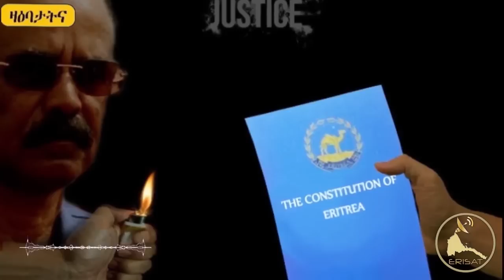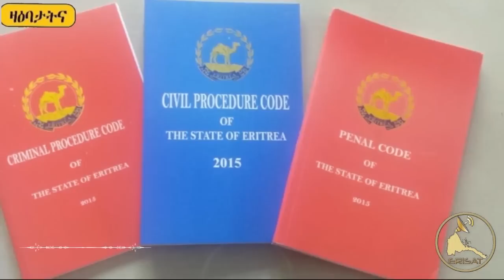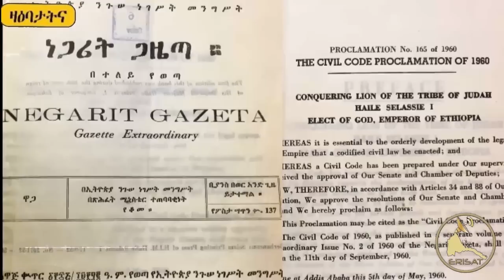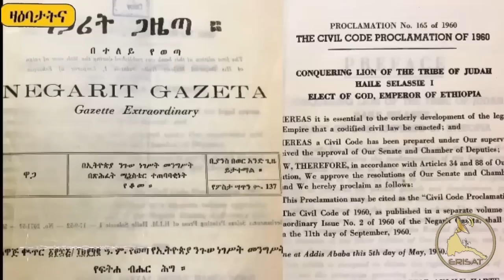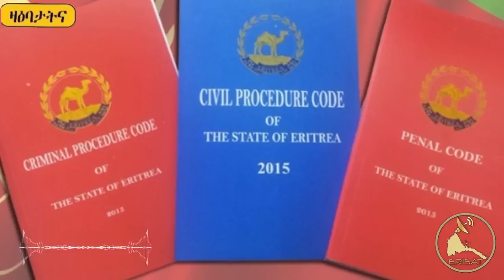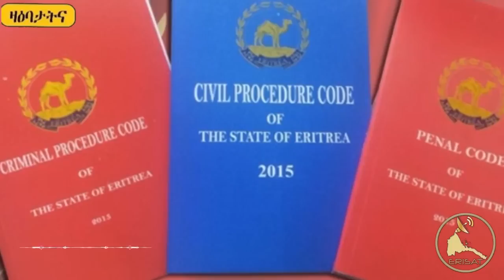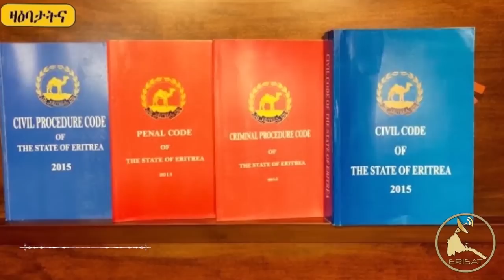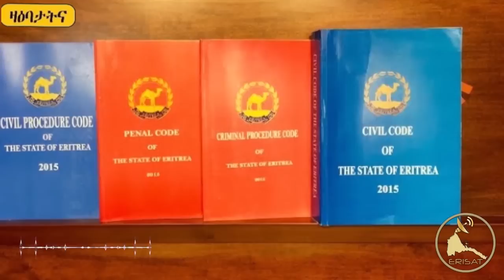ERISAT: ዛዕባታትና ፥ ዳህሳስ ቅዋምን ልዕልና ሕጊን ኣብ ኤርትራ | ካልኣይ ክፋል